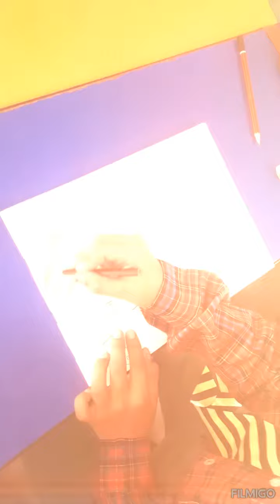kotla chapaki jume raat aai hai game played by students of GPS Ahmadpur,Malerkotla 🤗👌🎊🙈🙈